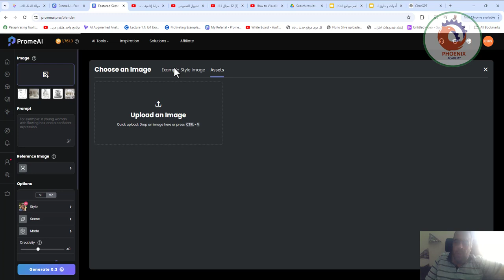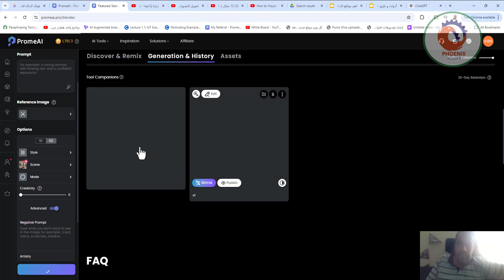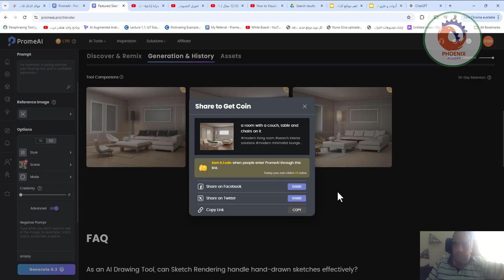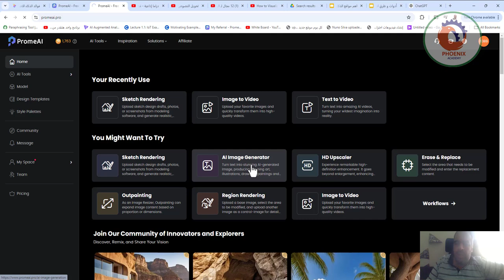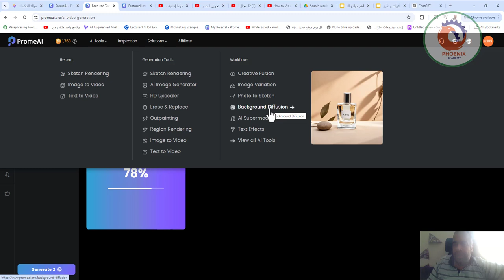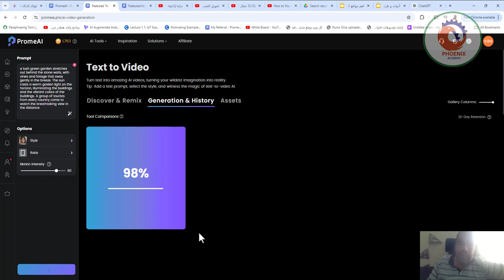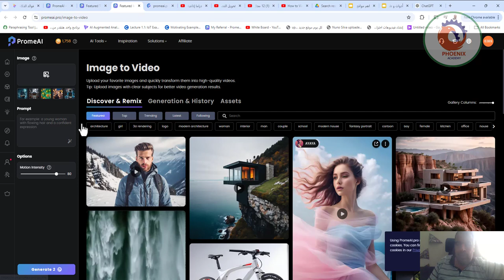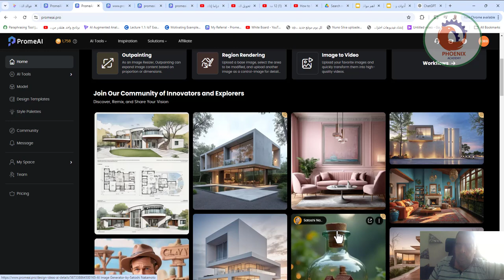promeai pro افضل موقع ذكاء اصطناعي للمعماريين لانشاء صور و فيدوهات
❤️ روابط التواصل
✅ انستجرام